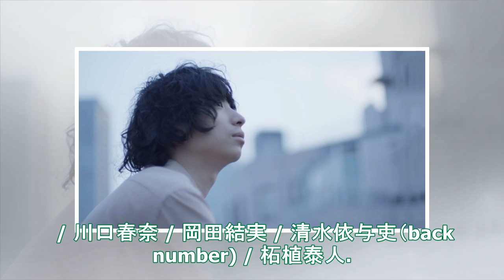クリープハイプがHondaとコラボ、種子島の高校生に思い馳せた新曲MV制作（動画あり） - 音楽ナタリー